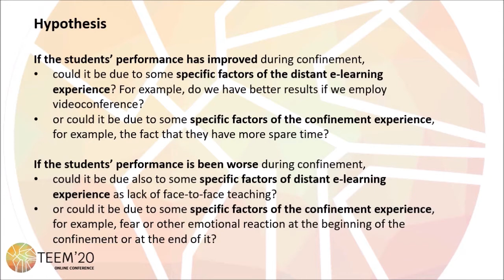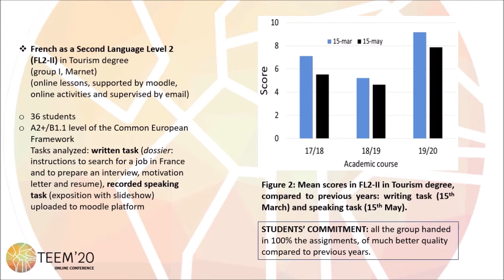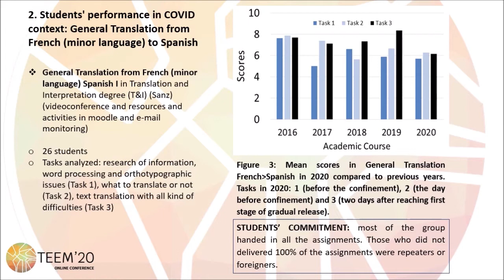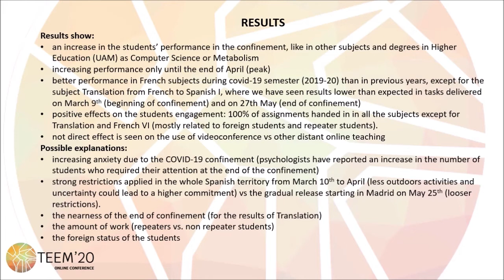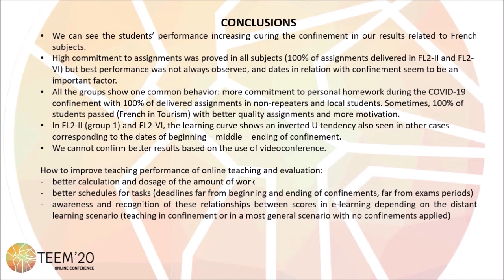Students’ performance in French subjects in the COVID-19 confinement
Authors: Gema Sanz, Aranzazu Gil, Beatrice Marnet, Loren Berlanga, Marta Tordesillas, Sofía Pérez Ruiz and Sacha Gómez

How to cite this work:
Sanz, G., Gil, A., Marnet, B., Berlanga, L., Tordesillas, M., Pérez Ruiz, S. & Gómez, S. (2020). Students’ performance in French subjects in the COVID-19 confinement. In F. J. García-Peñalvo (Eds.), Proceedings of the 8th International Conference on Technological Ecosystems for Enhancing Multiculturality (TEEM 2020) (Salamanca, Spain, October 21-23, 2020)